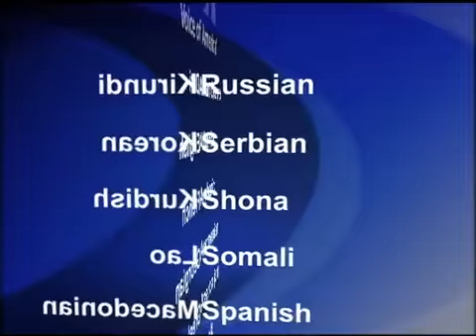2013-06-05 美國之音視頻新聞: 奧巴馬就網絡攻擊問題將向習近平施壓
白宮官員說，美國總統奧巴馬這個星期稍後與中國國家主席習近平舉行非正式峰會時，將在來自中國境內的網絡攻擊問題上採取強硬立場。這位沒有透露姓名的官員星期二說，奧巴馬將向習近平指出，華盛頓認為中國政府要對源自中國境內的所有網絡攻擊行為負責。